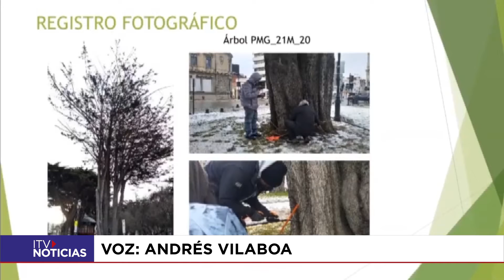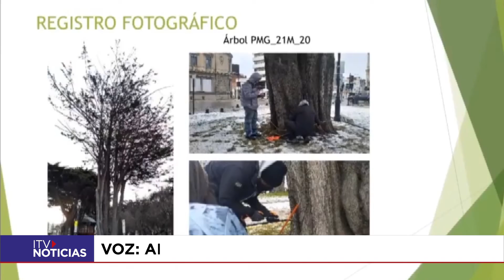ARBOLES DE LA PLAZA